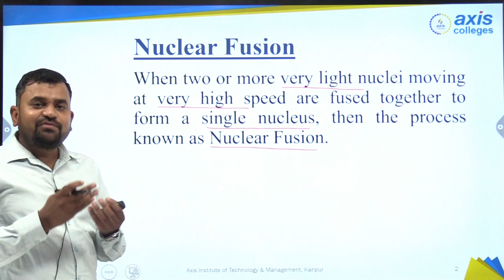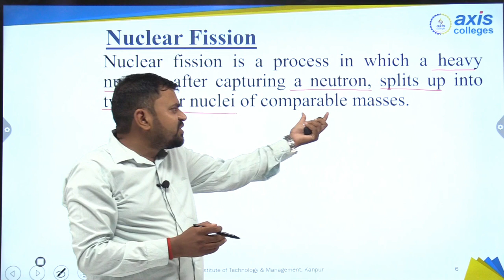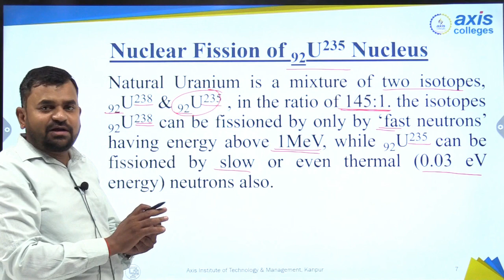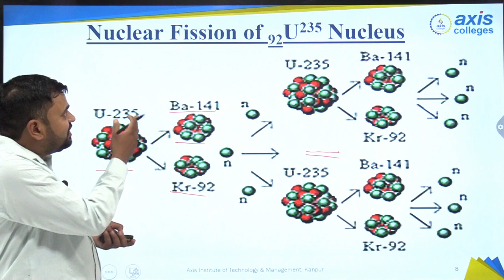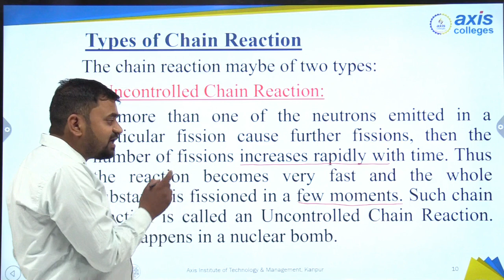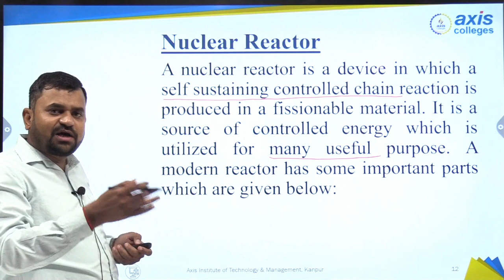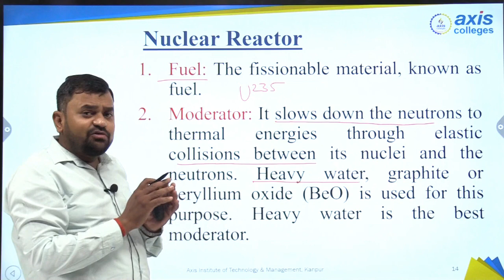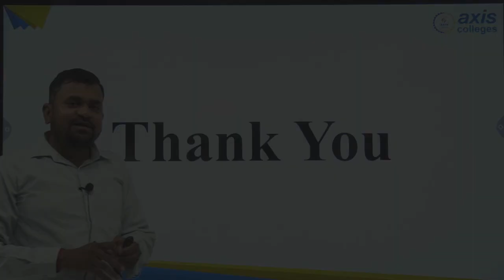Nuclear Energy part 2 || Axis College